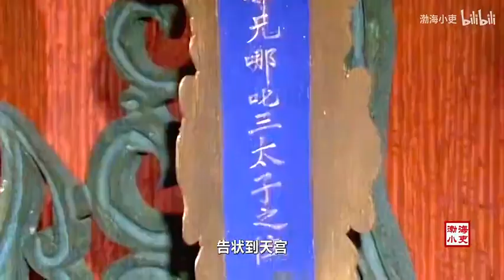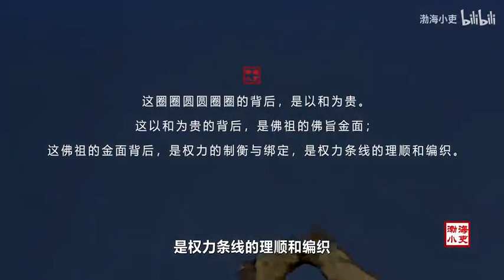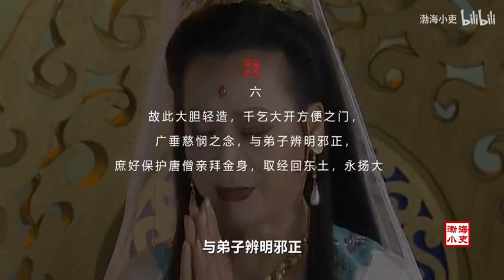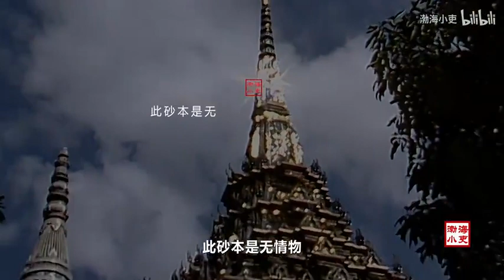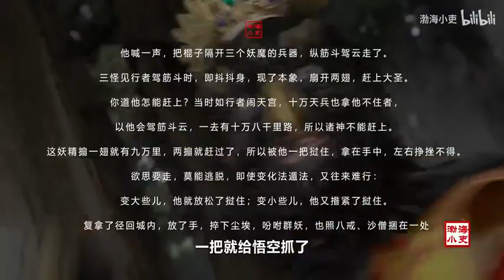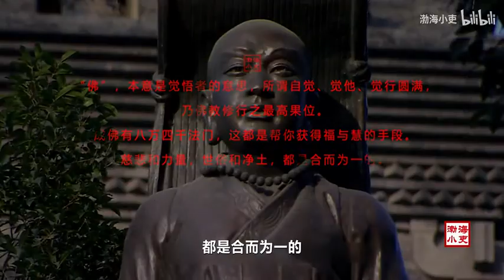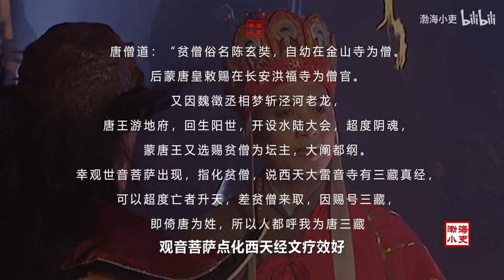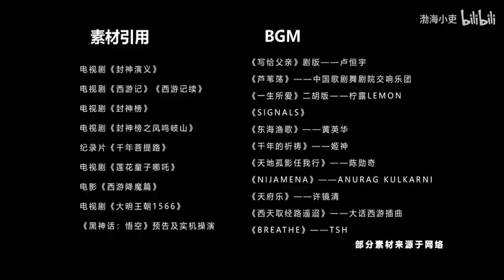深度 佛祖对最难关卡的解题思路，黑手套们活不明白的悲哀结局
解读西游记